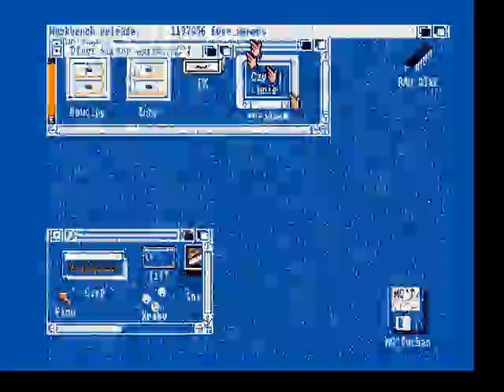snow, rainbow, water for Amiga